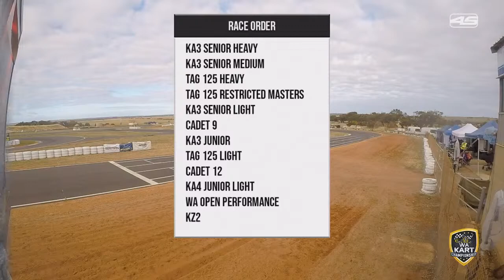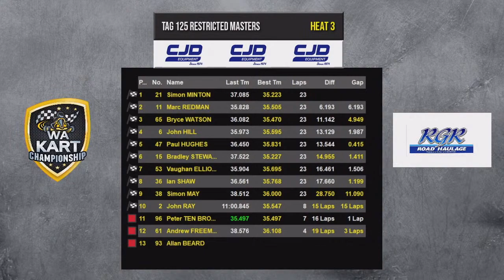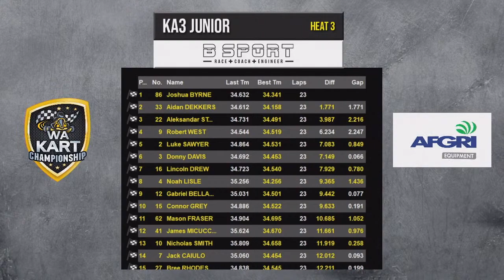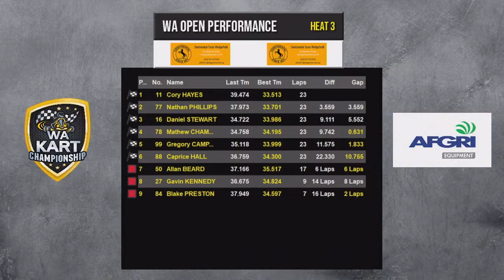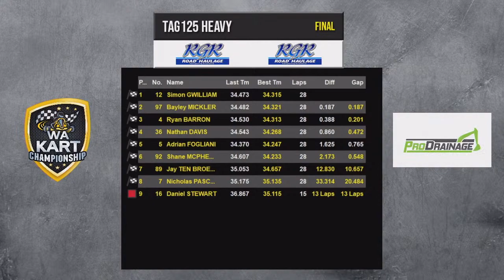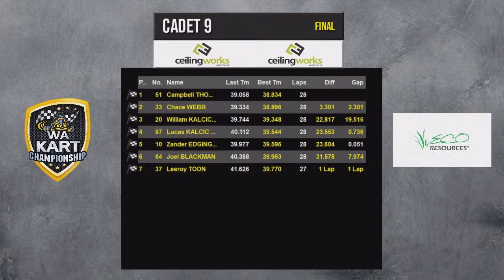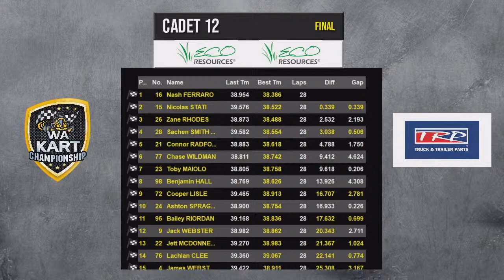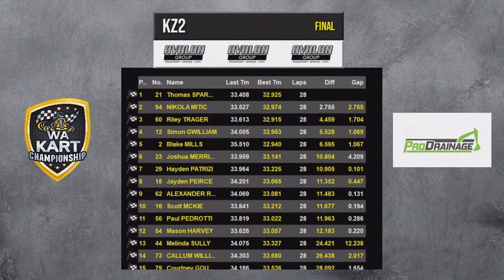2020 Western Australian Kart Championship - Day 2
Full racing coverage from the Patience Sandland 2020 Western Australian Kart Championships at Midwest Kart Club, Geraldton.